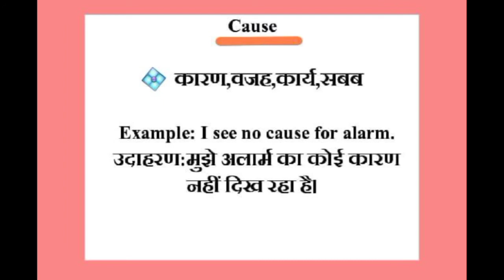Cause meaning in hindi || cause ka matlab kya hota hai || word meaning English to hindi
cause meaning in hindi
cause ka matlab kya hota hai
english to hindi
word meaning
what is cause
cause का हिंदी अर्थ